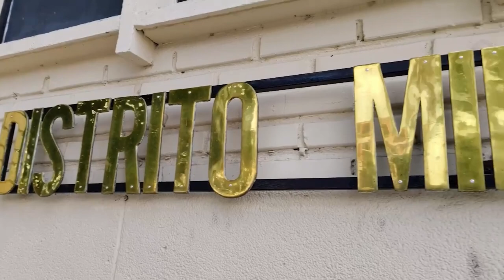Hasta el 25 de agosto están abiertas las incorporaciones